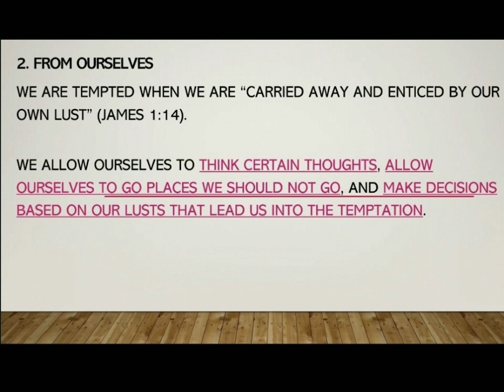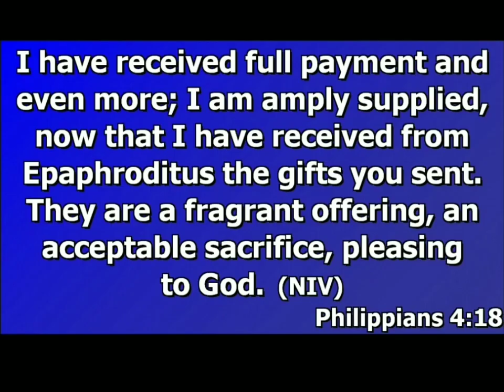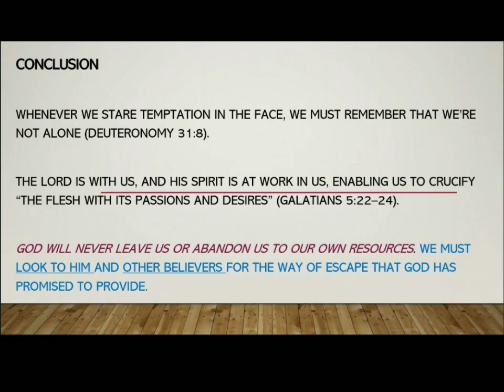YOU ARE AN OVERCOMER , OVERCOMING TEMPTATION...